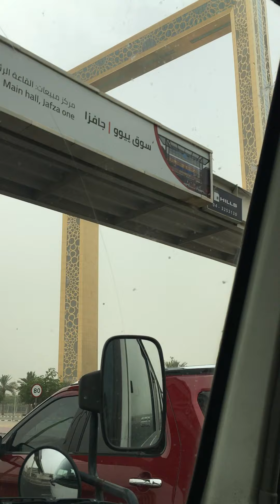Aloft to Acco 2